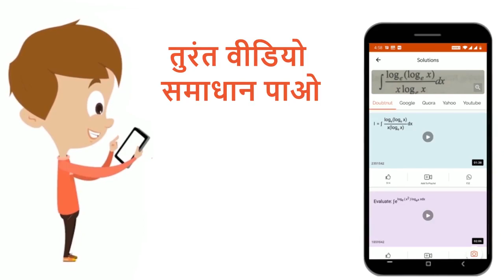(a) प्रत्यावर्तीधारास्रोत (a.c. source) में वोल्टेजका शिखरमान 300 V है । rms वोल्टताज्ञात करें।(...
(a) प्रत्यावर्तीधारास्रोत (a.c. source) में वोल्टेजका शिखरमान 300 V है । rms वोल्टताज्ञात करें।(b)प्रत्यावर्तीधारापरिपथ में धारा का ramमान 10Aहै ।धारा का शिखर मान (peak value)ज्ञात करें।
Class: 12
Subject: PHYSICS
Chapter: प्रत्यावर्ती धारा
Board:Bihar Board

👉 Have Any Query? Ask Us.